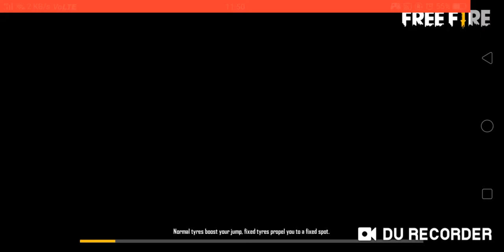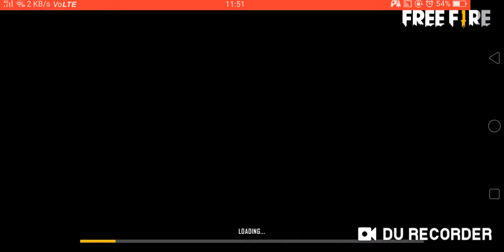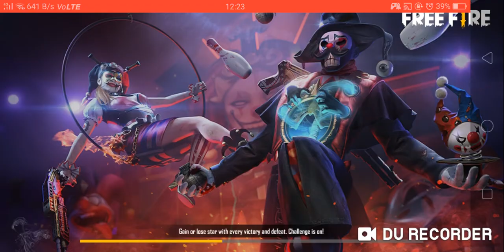PLAYING FREE FIRE AFTER A LONG TIME